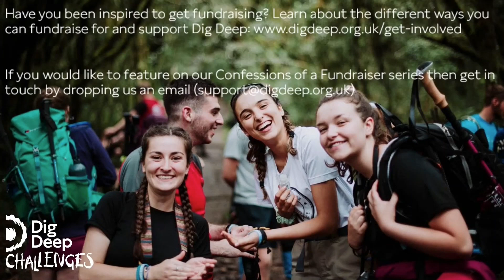Confessions of a Fundraiser- Declan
Fellow fundraisers share the highs and lows of their journey of raising money. In this session we are speaking to Declan, who is our Team Leader for Scotland and will be climbing Kilimanjaro in Summer 2021.

Photo Credit: @honourburgesphotography